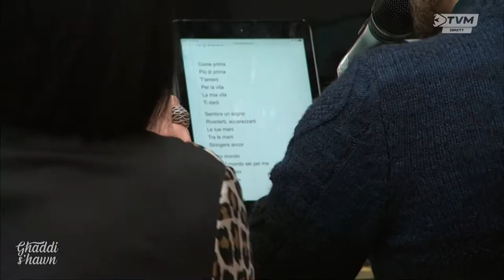Andrew Pace & Antonella Vassallo - Come Prima (piu di prima) on Għaddi s'Hawn